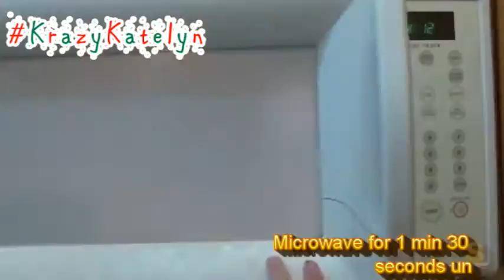Can't Fail Chocolate Candy Cane Fudge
Yumm... Chocolate Candy Fudge, a perfect holiday treat.